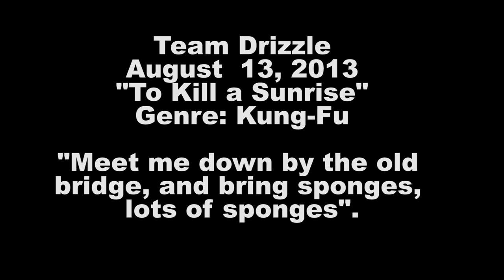To Kill a Sunrise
2013 Guerrilla Film Challenge Entry
Team: Drizzle
Genre: Kung-Fu